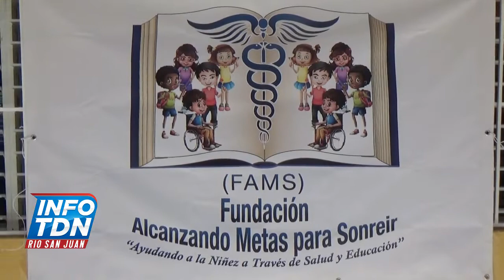RESUMEN INFORMATIVO DE RIO SAN JUAN 13 09 2019